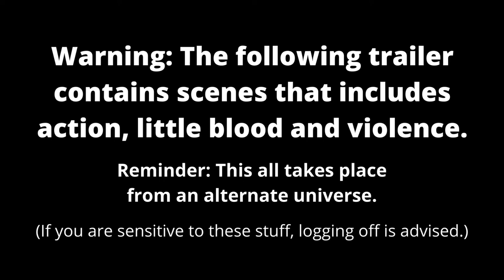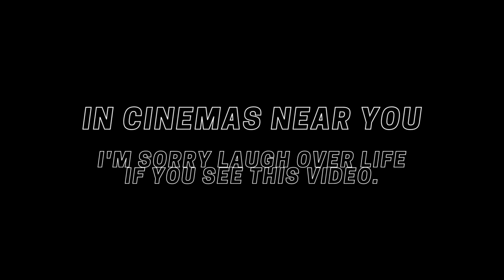Kyle: The robots of Destruction (Amongaflareon evolutions AU) - Official Trailer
This video contains action, little blood and violence. If you don't like these stuff, logging off is advised. Also the audio is a bit faster than the video and sorry Laugh over life if you see this video, I got inspiration. (If you don't know what audio is saying, the video have subtitles so you can read it.)

Plot: After losing Kyle from a car accident and Simona died in the egg, John become a robot scientist to make the world a better place. One day, he makes a caring but passive robot he named Kyle who they became best friends. But since Kyle's powers will overload and may destroy the world for good, Larry (the leader of the tech company and John's partner) send Kyle far away from John, who was send to jail (for refusing to shut him down). Angry, Kyle goes on a spree to get revenge on the Larry and rescue John.
Will Kyle save John and the world or will Kyle gets shut down for good.

This is an alternate universe of Amongaflareon evolutions.